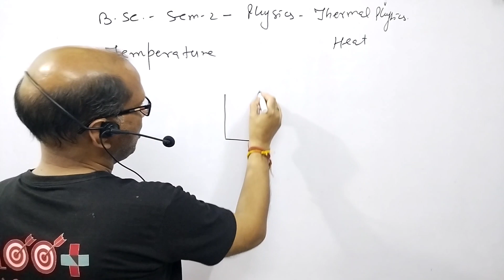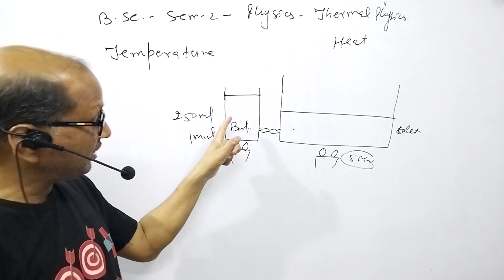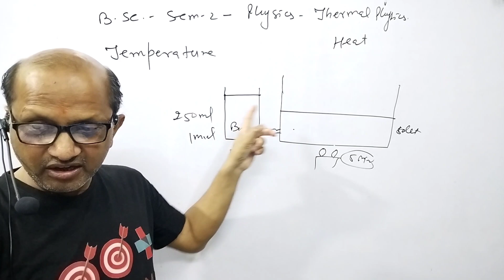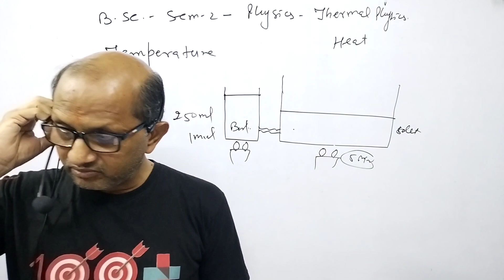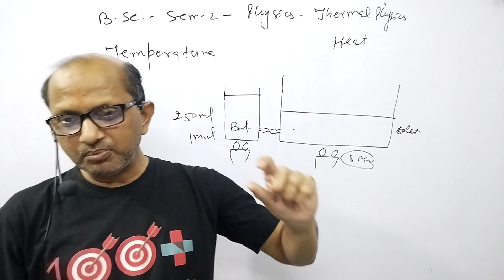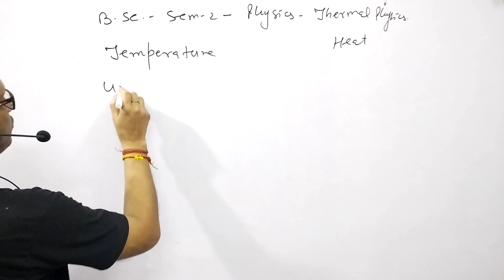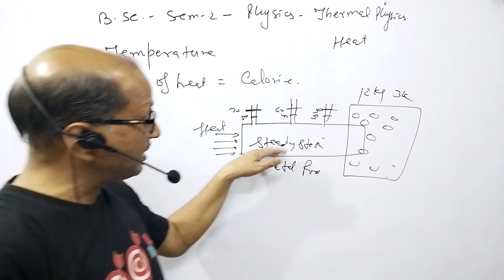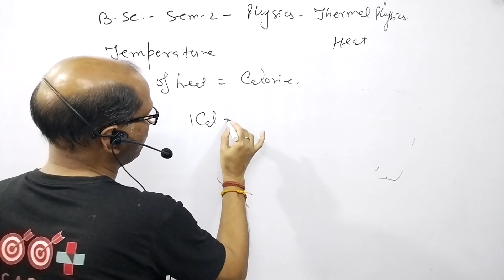B.SC Sem.(2) Physics, ||Thermodynamics II Temperature and Heat. BY-A.Prakash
B.SC Sem.(2) Physics, ||Thermodynamics II Temperature and Heat. @AtmaAcademy

In this video I have explained about thermodynamics,.I have  discussed the temperature and heat.

B.SC Sem.(2) Physics, ||Thermodynamics II Temperature and Heat.